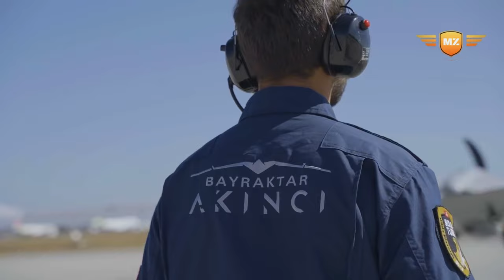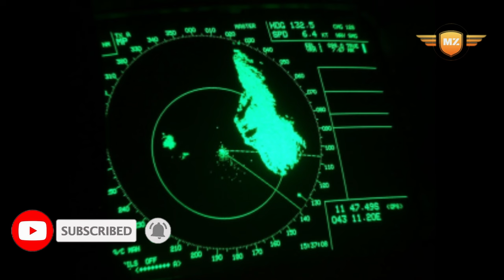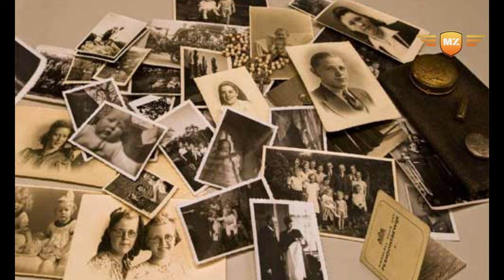AKINCI DRONES: TÜRKİYE'S UCAV THAT EUROPE FEARS!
In this exciting video, we dive into the fascinating world of AKINCI Drones: Turkey's Unmanned Combat Aerial Vehicle (UCAV). Join us as we explore the cutting-edge technology and remarkable features of this state-of-the-art aircraft, developed by Turkey's visionary drone manufacturer. Prepare to be amazed by the AKINCI drone's powerful capabilities, unmatched versatility, and game-changing impact on modern warfare. This UCAV is designed to perform a wide range of missions, including intelligence gathering, reconnaissance, air-to-ground strikes, and much more. Discover how the AKINCI Drone's advanced onboard systems and sensors enable it to swiftly adapt to different situations, ensuring superior situational awareness and precision targeting. Witness its incredible speed, endurance, and ability to operate in various challenging environments, effortlessly surpassing the limits of traditional combat aircraft. We delve into the robust design of the AKINCI Drone, highlighting its cutting-edge avionics, state-of-the-art communication systems, and intelligent software that enable autonomous mission execution. Unleashing such a potent force will undoubtedly revolutionize aerial warfare dynamics in the future. To get an in-depth understanding of this exceptional UCAV, we present exclusive interviews with AKINCI Drone's development team and military experts. Gain insights into the rigorous testing process, the technological advancements that make it stand out, and the strategic implications of its deployment on Turkey's defense capabilities. Join us in witnessing the AKINCI Drone's triumphs and milestones, showcasing how it has become a game-changer in the evolving landscape of unmanned combat aerial vehicles. Don't miss the opportunity to embark on this virtual journey, exploring Turkey's remarkable strides in the field of advanced military technology. Be part of this extraordinary era where cutting-edge engineering meets military innovation.

Welcome to our dynamic channel, where we ignite excitement and enthusiasm by exploring the awe-inspiring realm of military might! 🔥⚡ Immerse yourself in an adrenaline-pumping world featuring cutting-edge military tools, weapons, tanks, missiles, explosives, guns, bombs, and groundbreaking technology. ☄💥

As military enthusiasts, we meticulously craft visually stunning videos, providing exclusive insights from celebrity experts, showcasing the latest advancements in action. Join us now to embark on an electrifying journey through the powerful weaponry that defines modern warfare.

Fuel your curiosity and passion for all things military while becoming part of our vibrant community! 👌♨🔥 Stay engaged with our channel, always on the edge of innovation, and experience the sheer thrill and exhilaration of military power firsthand!